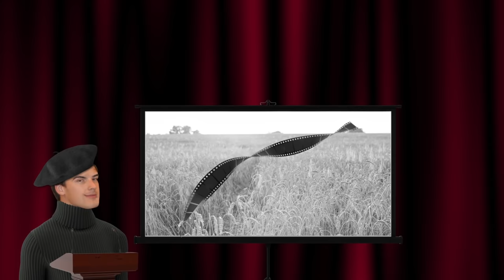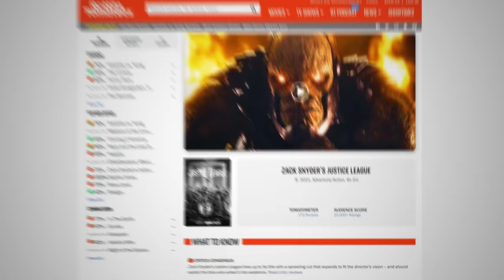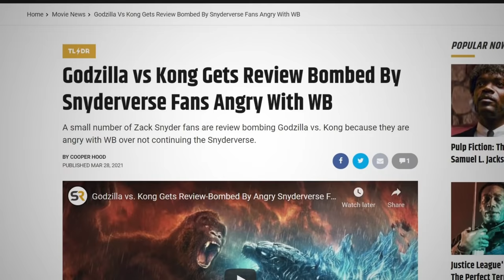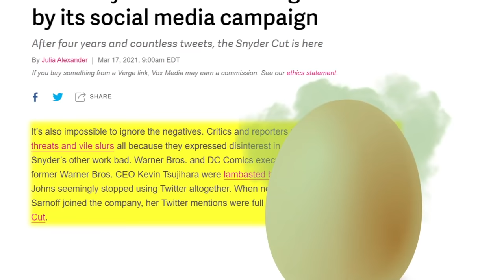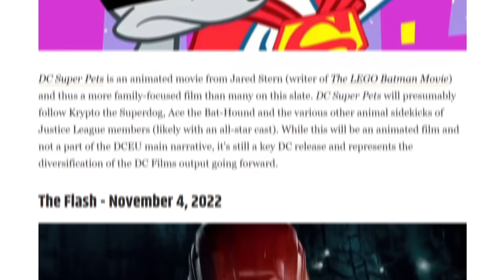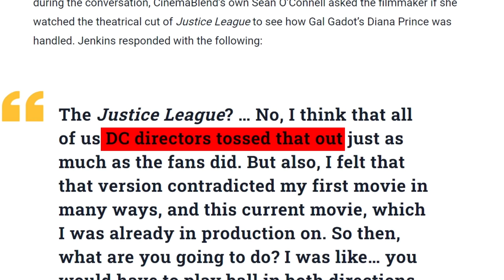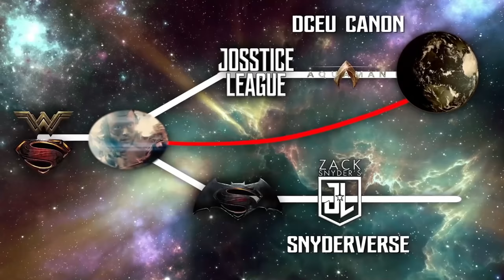Film Theory: Dear DC, I Fixed Your Universe! (Justice League Snyder Cut)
So now that we've all finally got to see the infamous Snyder Cut of DC's The Justice League, we're good right? Wrong! Now the people want to make it CANON! Well Theorists, what if I told you it already was? What if the original vision of Zack Snyder's Justice League has ALWAYS been canon? That's right! Before you send off that RestoreTheSnyderVerse tweet, watch this video! It may have you saying SnyderVerseIsAlreadyCanon instead.

Get yourself some Theory Wear!

Credits:
Writers: Matthew Patrick and Zach Stewart
Editors: Alex "Sedge" Sedgwick, Koen Verhagen, and Forrest Lee
Assistant Editor: AlyssaBeCrazy
Sound Editor: Yosi Berman